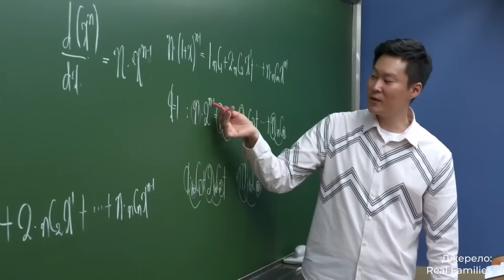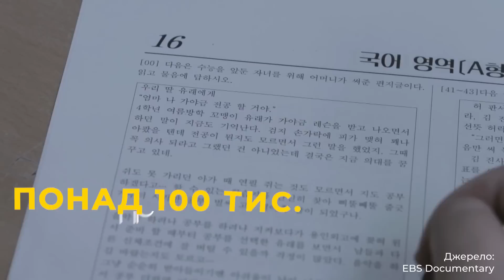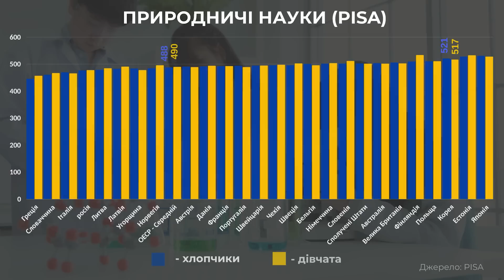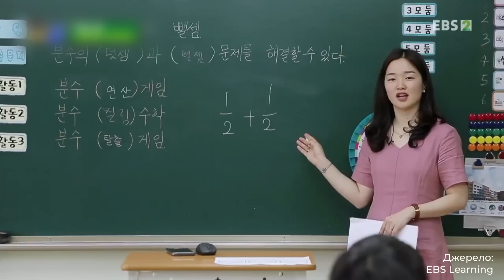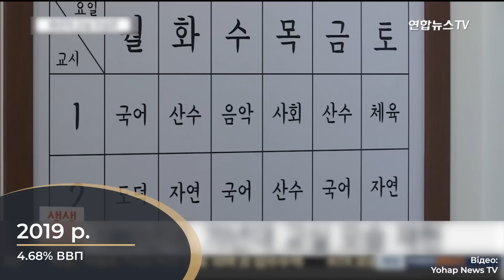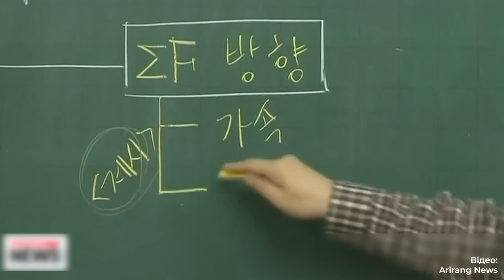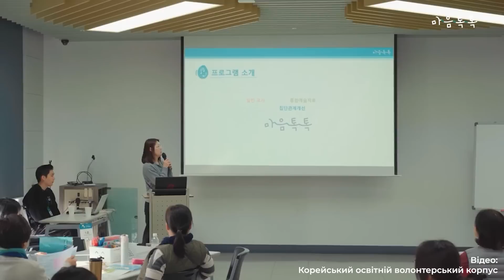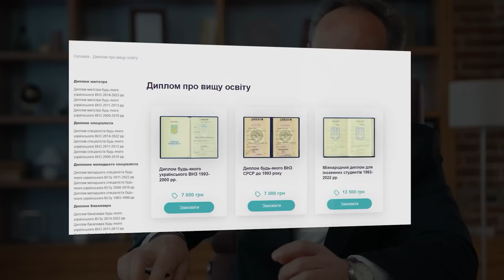Корея: як освіта створила наддержаву | Ціна держави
Основний секрет успіху Південної Кореї – інвестиції в освіту, суворий контроль за їхнім розподілом та ефективністю. У результаті за кілька десятиліть країна «виростила» висококваліфікованих фахівців, що дало змогу повністю трансформувати економіку та досягти високого індексу людського розвитку. Завдяки продуманій державній політиці, вагомим інвестиціям в освіту за два покоління країна перетворилася на економічного гіганта, створивши такі бренди, як Samsung, Hyundai та LG.

Докладніше про реформи у звіті CASE Україна "Економічні пріоритети для повоєнної України"

Підтримати нашу роботу:
Підтримайте нас - купуйте найкращі книжки з економіки та подарунки своїм близьким

00:00 Вступ
01:19 Якою була раніше освіта в Кореї
02:39 Більше фінансування - краща освіта
04:38 День корейського школяра
05:59 Корейські школярі в міжнародних рейтингах PISA
07:26 Як проходять корейські уроки
09:29 Вступ в університет
13:01 Освіта допомогла вийти з післявоєнного кризового стану
13:27 Витрати на освіту
15:02 Зарплата вчителя
17:19 Як стати вчителем в Кореї
19:04 Професійний розвиток вчителя
20:09 Уроки для України